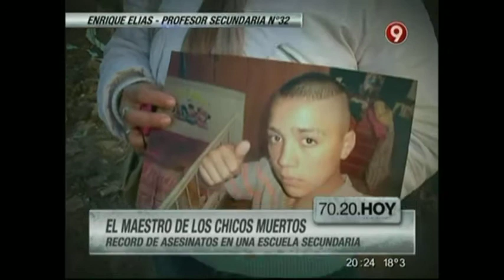El maestro de los niños muertos